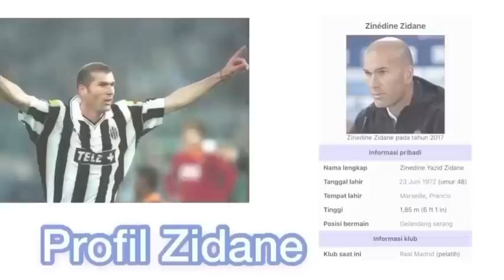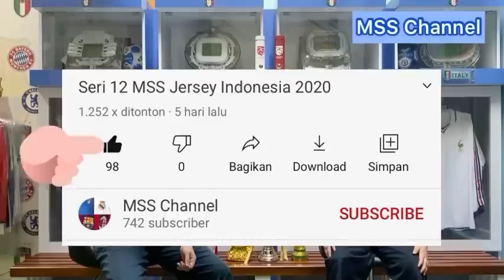Seri 16 MSS Jersey Zidane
SERI 16 MSS
Jersey Zinadine Zidane

Pemain Sepak Bola Legendaris asal Prancis yang Sangat Mendunia di Era 1990 sampai dengan awal 2000-an ini telah berhasil mengukir sejarah di setiap tempat yaitu Klub dan Negara yang dibelanya dengan berbagai trofi juara bergengsi, dialah Zinadine Zidane.

Zidane sebagai Pemain Sepak Bola Dunia telah berhasil memberikan berbagai gelar bagi:
1. Negaranya yaitu Prancis dengan Trofi Piala Dunia 1998 dan Piala Eropa 2000.
2. Klub Juventus dengan Trofi Liga Seri A Italia Tahun 1996/1997 dan 1997/1998.
3. Klub Real Madrid dengan Trofi Piala Champion Tahun 2002.

Pada Seri 16 MSS ini akan dibahas 3 (tiga) Jersey yang dipakai Zinadine ZIdane yaitu:
1. Jersey Home Juventus Tahun 2000 dengan Nomor 21.
2. Jersey Away Prancis Tahun 1998 dengan Nomor 10.
3. Jersey Home Real Madrid Tahun 2003 dengan Nomor 5.

Sampai saat ini Zidane telah berhasil mendapatkan Gelar Ballon D'or atau sebagai Pemain Terbaik Dunia yaitu Tahun 1998 dengan keberhasilan mengantarkan Prancis Juara Dunia 1998.

Salam MSS,
            Moga Sehat Selalu;
            Moga Semangat Selalu;
            Moga Sukses Selalu;

Wa'alaikumsalam Warahmatullahi Wabarokatuh

Hormat Kami
M. Sapto Setiawan
M. Dzaky Ramadhan